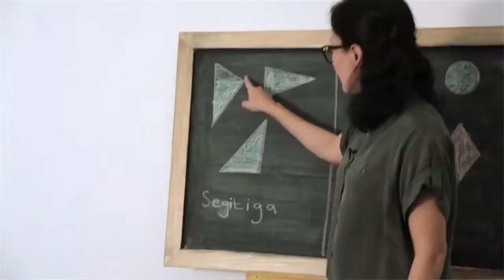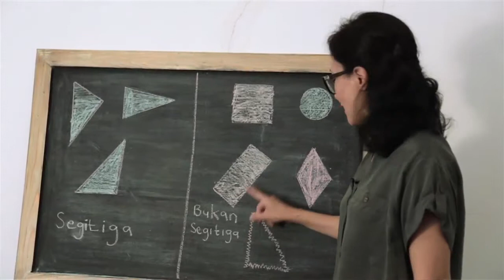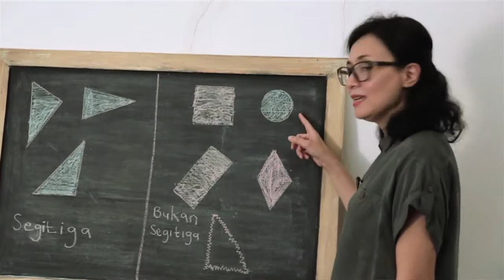SD Matematika - Geometri: Segitiga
Belajar mengenai Geometri Bidang Datar bentuk segitiga.